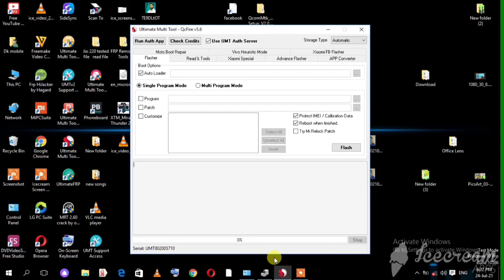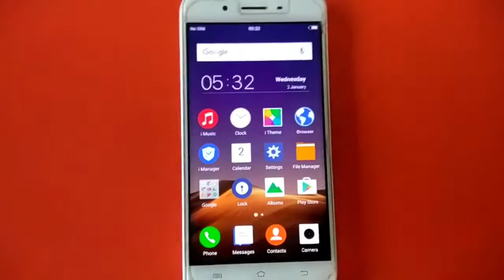Vivo Y55s/y55/y55L 1610 password & Frp Unlock UMT QcFire - Remove Pattern Pin frp One Click Unlock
Remove Pattern Pin frp One Click  Unlock for vivo mobile phone
Vivo Y55s/y55/y55L 1610 password & Frp Unlock UMT QcFire -
Vivo 1610 Frp Umt Vivo Y55s Pattern Unlock UMT QcFire 2021
Vivo 1610 Remove Pattern Pin Ultimate Multi Tool One Click Frp
vivo 1610 pattern lock umt
VIVO Y55s Fromat Umt Pro
Password Pattern Unlock  VIVO 1610 Unlock UMT

dosto es video me mene bataya hai ki aap kese vivo ke y55s/y55/y55L ke mobile ko pin/pattern/password lock aap unlock kar sakte ho or hang related problems bhi solve kar sakte ho jese Mene video me bataya hai aapko same to same karna hai to aapka mobile unlock or clean ho jayega .